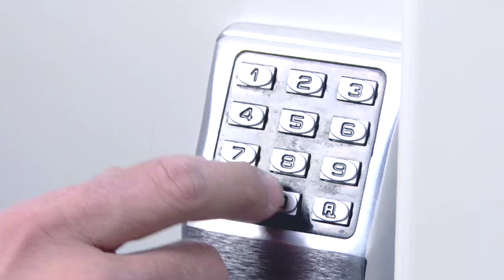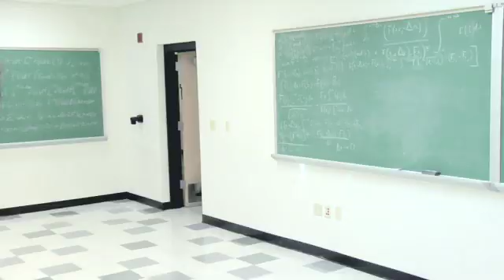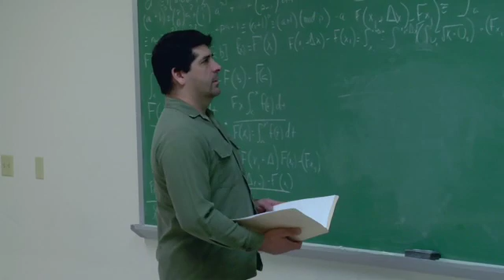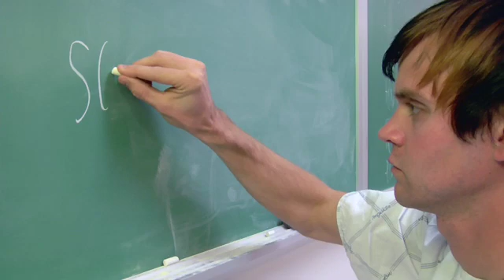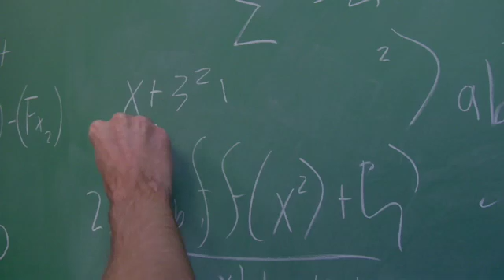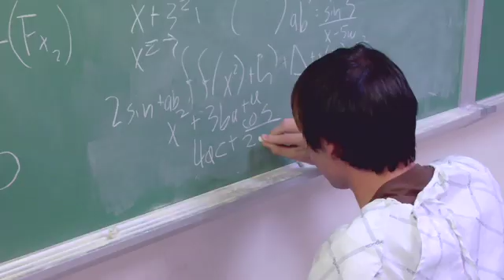EvloS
Evlos is a mathematical genius who is held in a mental institution and used to Solve math problems for the government. Or is he?